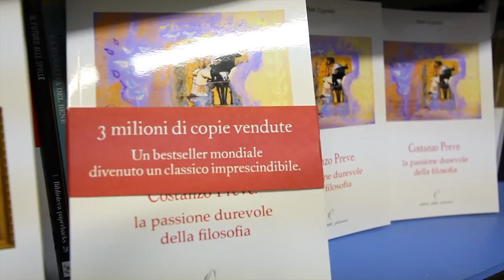Piotr Zygulski presenta il suo libro "Costanzo Preve: la passione durevole della filosofia"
Tanta soddisfazione per Piotr, che è anche segretario della Consulta giovanile di Cogoleto, e che l'altra sera ha presentato il suo libro nel Circolo Velico di Cogoleto pieno di persone. Con autoironia, l'autore ha posto sulle copie del suo libro alcune fascette tipiche dei best seller: "Tre milioni di copie vendute!", "Un vero capolavoro". Gli porteranno fortuna?